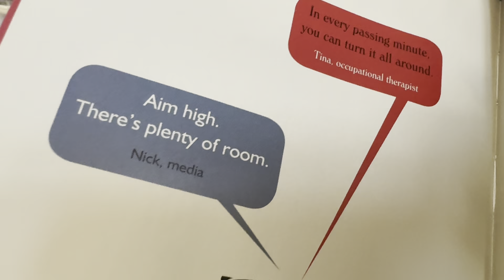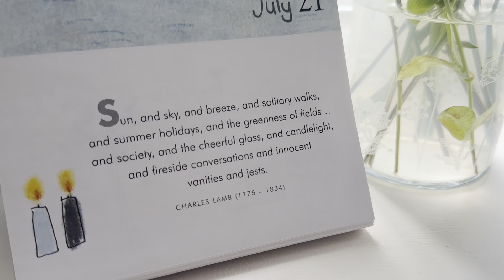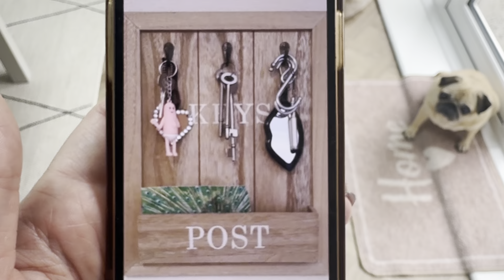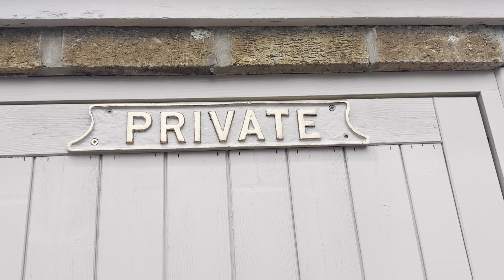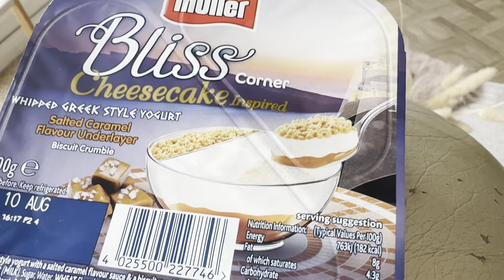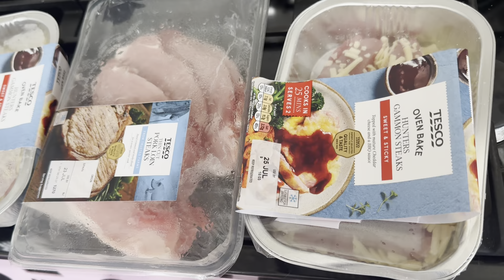Real life vlogs pottering 🥰🥰 21 July 2024